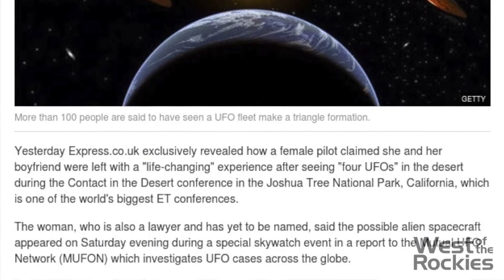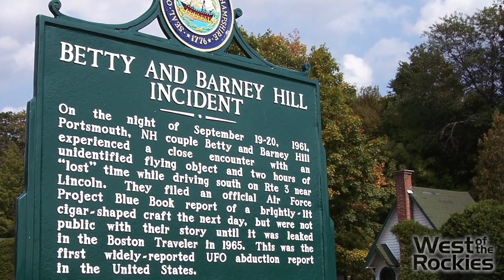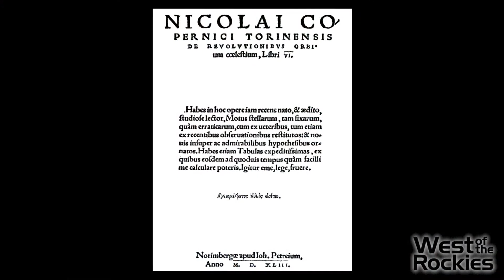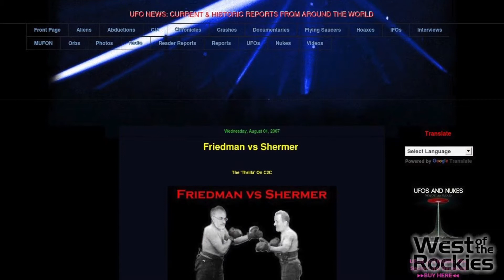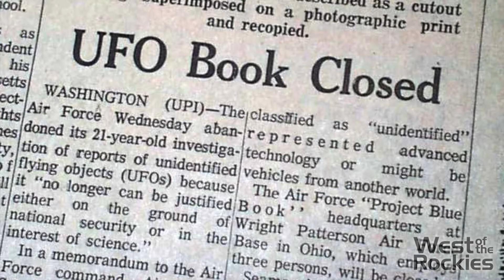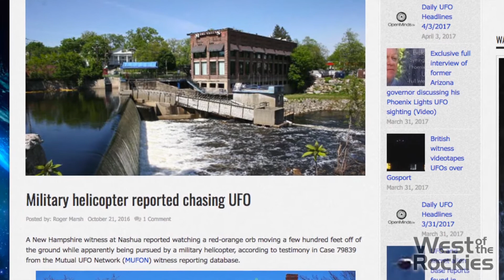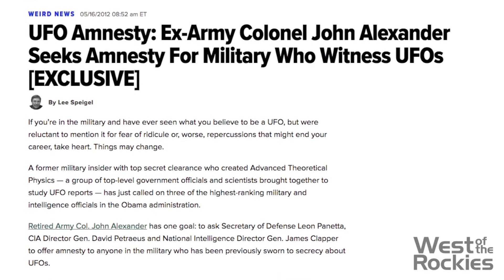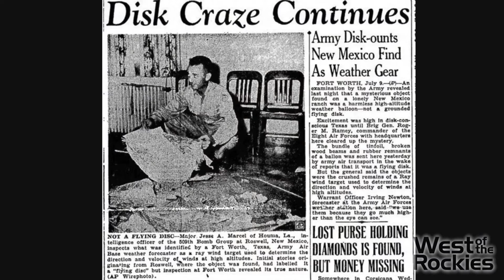UFOs, Aliens & Deep Space Travel with Stanton Friedman at CITD 2016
At last year’s Contact In The Desert, we had the great opportunity of interviewing some amazing speakers, authors and researchers, including the incredible Stanton Friedman. We managed to catch him during a quiet moment at his booth, and sat down with him to dig his brain a little.

We spoke of all things UFO-related, from the popular topics such as the Roswell UFO Crash Incident, to more recent news headlines such as Kepler Satellite’s search for other Earth-like planets, and Stephen Hawking’s involvement in extra-terrestrial investigations. We also touched on deep space travel and Friedman’s work with nuclear energy in interplanetary travel, as well as of course the go-to topics of Project Blue Book and the Majestic 12. If there’s one guy that knows it all I the world of UFOs and Aliens, it’s gotta be Stanton Friedman!

Other subjects that we spoke of includes SETI (Search for Extraterrestrial Intelligence); recent declassified CIA UFO documents; and  government cover-ups of UFO cases.

We hope you enjoy the interview!